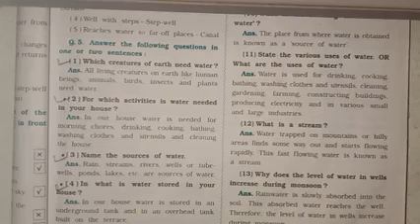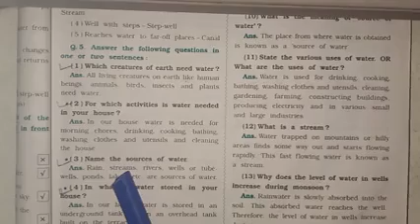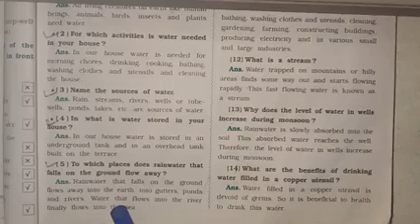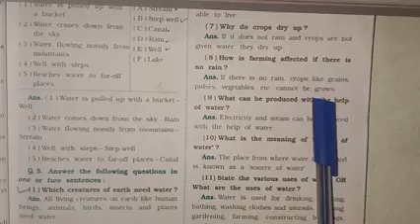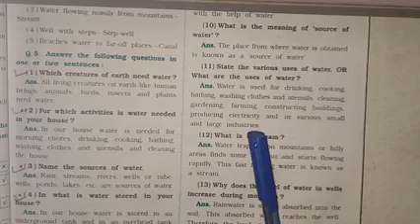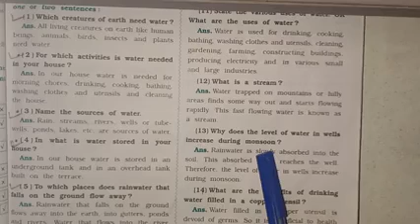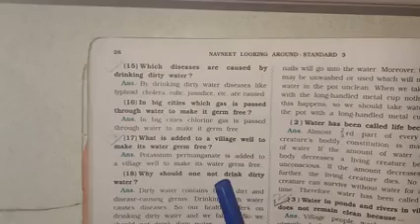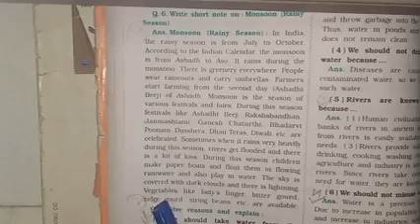Std-3 Env Poem-3 (Part-3)